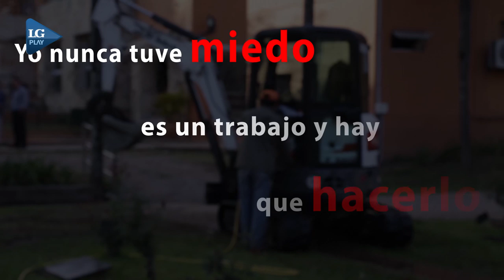Sepultureros: trabajar de cerca con la muerte